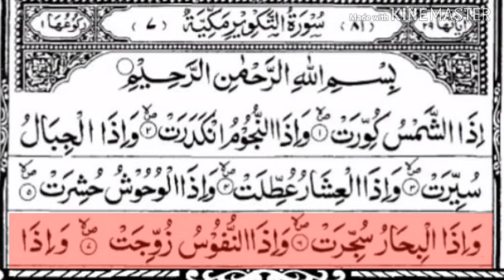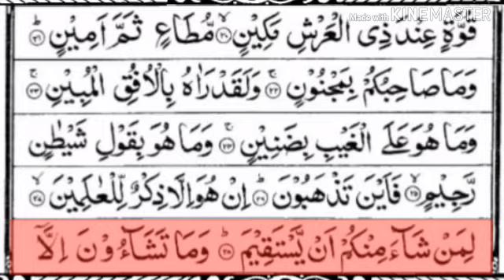SURAH AT TAKWIR💓Highlight text💓(سورۃالتکویر)by Riyaz arshad ubaidi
🔥  SHARES  🔥
            💬 COMMENTS 💬

Creator : Riyaz Arshad